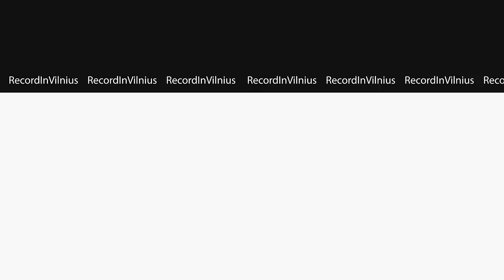DAINIUS JAKUČIONIS: TOKSIŠKI santykiai, tikrai laimė ir meilė, smurtas | Tapk Geresniu Podcast 015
Psichoterapeutas Dainius Jakučionis yra vienas geriausių specialistų toksiškų santykių srityje. Laidoje kalbamės apie absoliučiai visus paliečiančius dalykus santykiuose, kurie svarbūs kiekvienam. Toksiški santykiai ir jų gimimo priežastys, kaip jų išvengti ir gyventi laimingą gyvenimą. Apie tikrą laimę ir meilės etapus, kurių nereiktų praleisti. Kaip girdėti savo partnerį ir kokia situacija su smurtu artimoje aplinkoje. Visa santykių realybė vienoje laidoje.

00:00 Pradžia.
01:00 Savo tiesos įrodymas.
08:39 Toksiški santykiai.
26:59 Kaip atskirti, kad bendraujama su toksišku žmogumi?
34:10 Problemų sprendimo būdai.
42:11 Komunikacijos svarba.
44:30 Toksiškų santykių bruožai.
47:32 Finansinės kontrolės sprendimai.
50:56 Visagalės moterys.
53:57 Pareigų pasiskirstymas šeimoje.
56:45 Toksiška visuomenė.
01:02:14 Neapykanta socialineje erdvėje.
01:09:05 Ribų brėžimas.
01:15:49 Komunikacija - konfliktų sprendimo būdas.
01:19:04 Pavydas.
01:25:30 Toksiškų santykių taisymas, išėjimas iš jų.
01:33:48 Kaip suprasti, kad pats esi toksiškas?
01:35:21 Kaip susitvarkyti po toksiškų santykių?
01:38:57 Buvimas vienam.
01:41:28 Savivertė.
01:52:04 Kaip aplink save sukurti teigiamą aplinką?